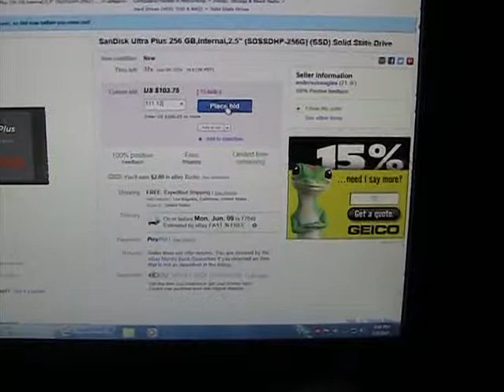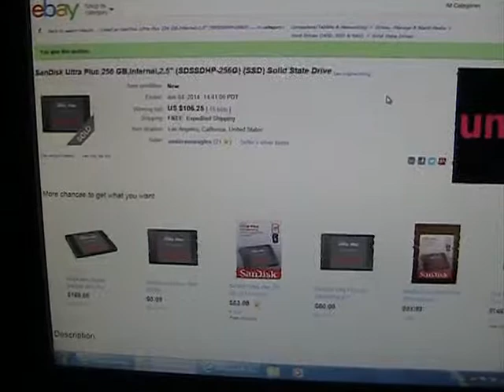106 25 ebay Sandisk 256gb ssd won sniped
04 June 2014 installed in MSI Laptop once I received this - it's very fast as a drive
MOV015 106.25 ebay Sandisk 256gb ssd won sniped